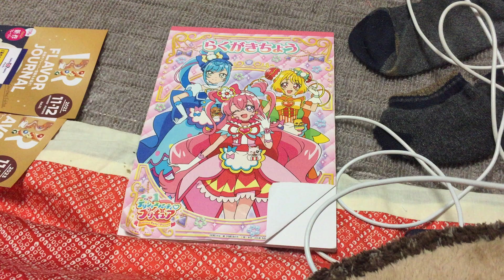12 December 2023